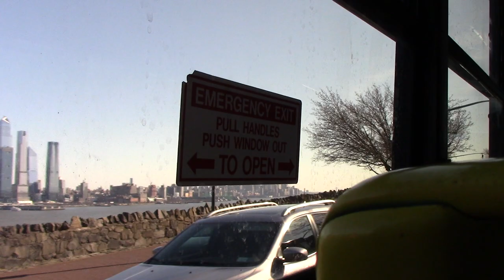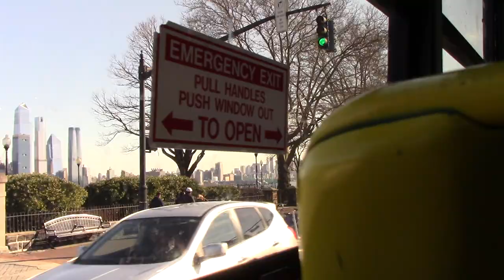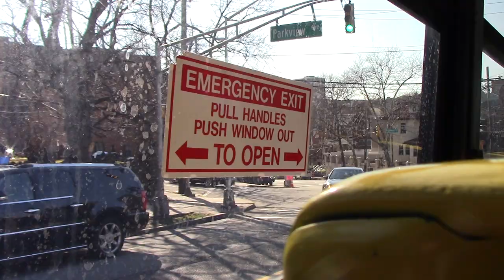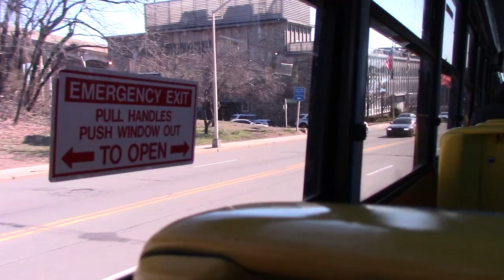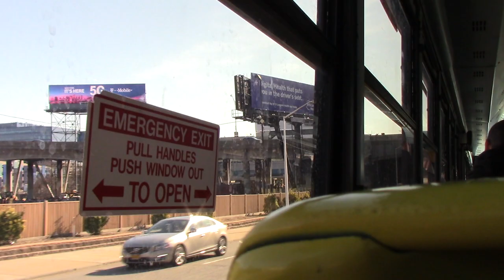CHEESE BUS! Ride On Board Thomas Saf-T-Liner HDX #363 (Fuji Bus Co./NJ Blvd East Jitney)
Ride on board this converted.Thomas Built Saf-T-Liner HDX school bus into a transit/shuttle configuration, operated by Fuji Bus / Johnny's Taxi and competing with NJ Transit's 128 on Blvd East from Weehawken & North Bergen to NYC.

CAT 3126 or C7 ACERT
Allison 3000 Series PTS